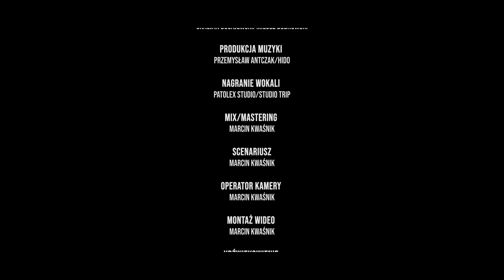6rzy8 x PokeT - Z Popiołu prod. Hido (Official Video)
Przedstawiamy Wam kawałek pt."Z Popiołu" wykonania 6rzy8'a oraz PokeT'a. Tym utworem chcemy wyrazić głębokie wyrazy współczucia oraz chęć niesienia pomocy dla Katarzyny oraz Krzysztofa w tak ciężkiej sytuacji.

Wielkie podziękowania dla całego OSP Chludowo za pomoc w produkcji teledysku.

Tekst/artysta:

6RZY8

POKET

nagrano/mix/master/wideo/montaż:

Kwas/Patolex studio